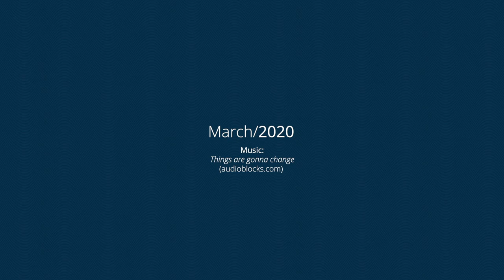Mensaje del Embajador Kenn George a la comunidad sobre la pandemia de COVID-19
El Embajador de los Estados Unidos en Uruguay comparte su impresión sobre la situación sanitaria que ambos países están atravesando. Brinda recomendaciones y sugerencias a partir de lo que se ha hecho en otros países para ayudar a parar la expansión de esta pandemia.